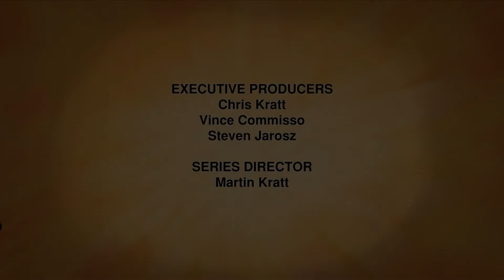Wild Kratts Dansk | Næseblæs! | Fulde Afsnit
Kratt Brothers springer ud i animeret action i Wild Kratts, en ny halv times eventyrkomedie fra skaberne af hitshowet Kratts ’Creatures og Zoboomafoo. I hvert afsnit rejser Chris og Martin Kratt til et andet hjørne af verden for at møde fantastiske nye dyr.

Deltag i Wild Kratts til et grin-højt eventyr, mens Martin og Chris aktiverer deres væsenes dragter for at redde deres dyrevenner!